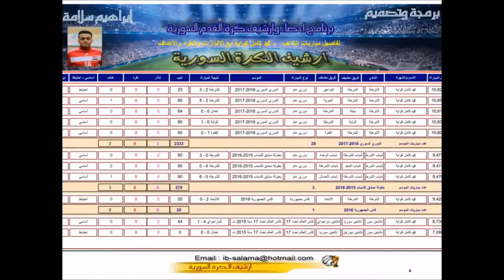Kamel Koaeh Highlights